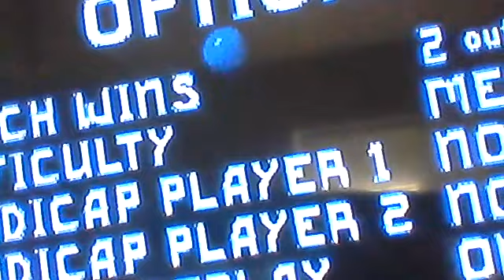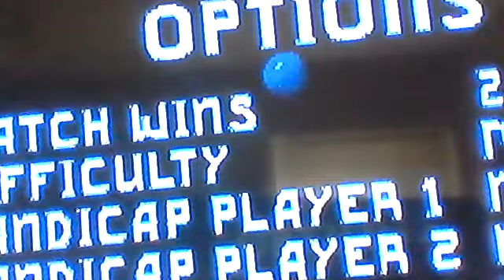AtGames Genesis Ballz 3D OST: Torture Screen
The moment I found a copy of this game at a local store I HAD TO GET IT.

I am not sorry.